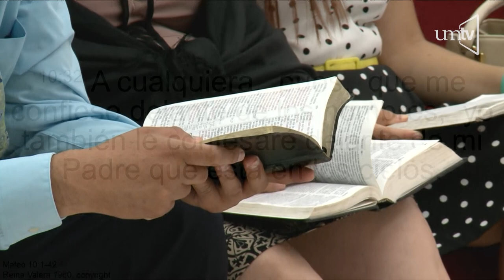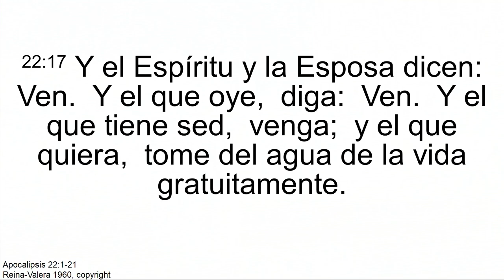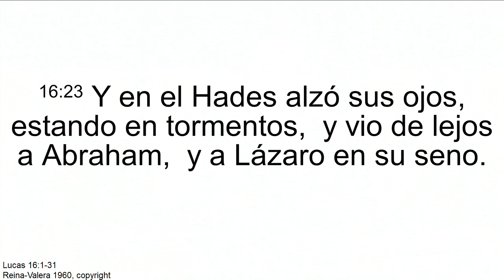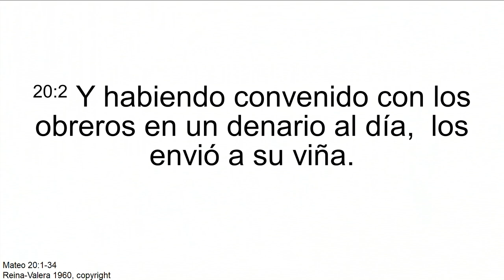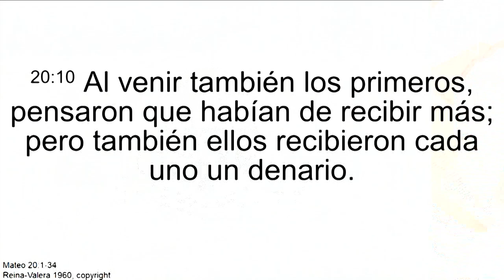"La política universal del cielo" Pr. Antonio Lopez